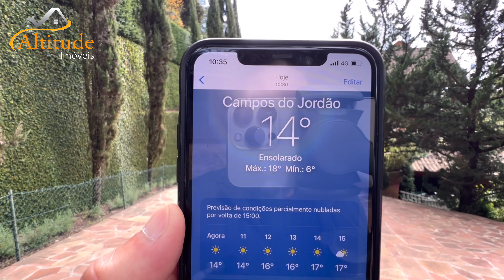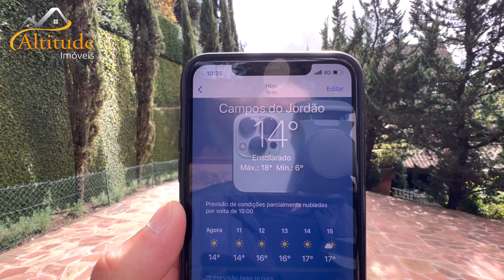🍁 VERDADEIRA CASA SERRANA COM TOTAL INFRAESTRUTURA - R$ 4.950.000,00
🌐 *LINK PARA VER ESTE IMÓVEL NO SITE - COD - CA0203*

🏠 DADOS DESTE IMÓVEL:  COD - CA0203

➡️  *ÁREA DE TERRENO = 2.500 m²*
➡️  *ÁREA CONSTRUÍDA = 958m²*
➡️  VALOR DA TAXA CONDOMINIAL = Não se aplica
➡️ VALOR DO IPTU =  A confirmar com corretor
➡️  FINANCIE PELO TEU BANCO

🔔 *OS VALORES E DISPONIBILIDADE DESTE IMÓVEL PODERÃO SOFRER ALTERAÇÕES.*

📅  *AGENDE SUA VISITA - CODIGO IMÓVEL - CA0203*

 🌐 Quer ver oportunidades de imóveis em Campos do Jordão?

📧 Quer entrar em contato com a ALTITUDE IMÓVEIS?

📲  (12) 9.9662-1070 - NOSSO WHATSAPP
💬 FALE CONOSCO EM UM CLIQUE NO LINK ABAIXO:

👔 Quer falar diretamente com o Luciano?

🏔 VISITE O ESCRITÓRIO DA ALTITUDE IMÓVEIS QUANDO ESTIVER EM CAMPOS DO JORDÃO.

📭 Avenida Doutor Januário Miraglia, 2828 - Vila Jaguaribe
Campos do Jordão - SP
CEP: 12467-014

🚙 Use o *WAZE*  para dirigir até Altitude Imóveis | Imobiliária em Campos do Jordão.

➡️ Curte nosso trabalho e quer acompanhar também em outras mídias?

🎥 Quer saber quais os equipamentos que usamos em nossos vídeos?

➡️ DRONES:  DJI MAVIC AIR 3 - DJI AVATA
➡️ ESTABILIZADOR: OSMO MOBILE 3 ou 5
➡️ CELULAR: IPHONE 14 PRO MAX - 256GB
➡️ MICROFONE: RODE WIRELESS GO II
➡️ PROGRAMA EDIÇÃO: KINEMASTER/CAPCUT PRO
➡️ CÂMERA INSTA 360
A equipe da altitude imóveis agradeçe a sua audiência e se você curte nosso trabalho, considere se inscrever em nosso canal do youtube para ser notificado cada vez que colocarmos conteúdo novo.